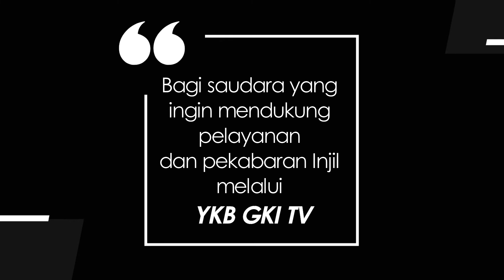DAMANGKENI KAUONO NDAYA 038 - I PUE ALA MAMPAGURU PAI MAMPEOLE KITA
Renungan Firman Tuhan dalam Bahasa Poso
Disampaikan oleh : Pdt. Serlin Silintowe Tamanyo., M.Teol